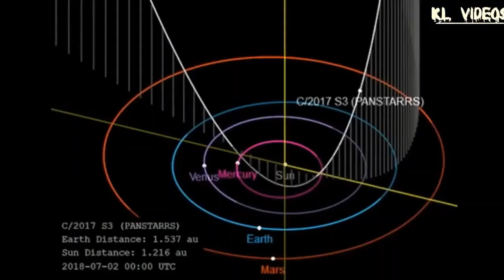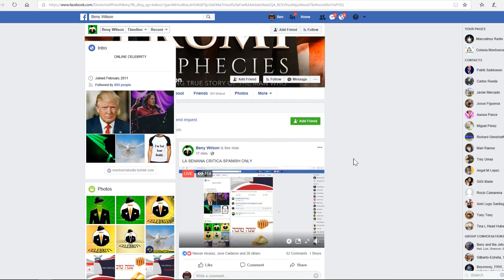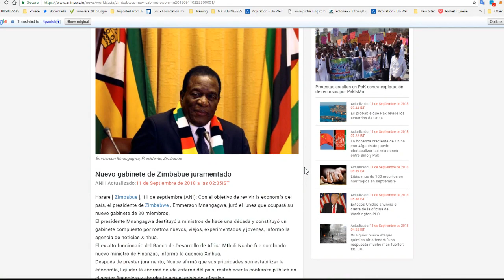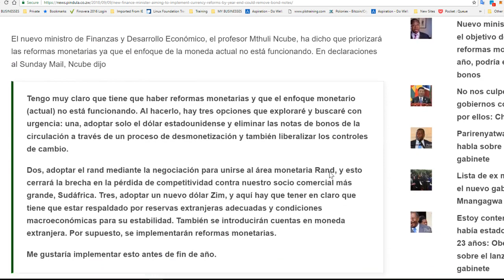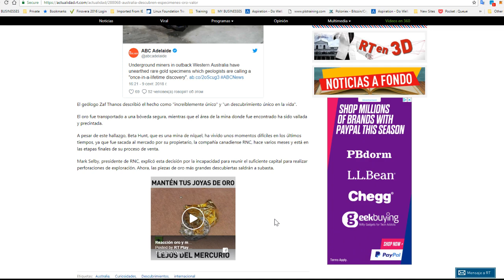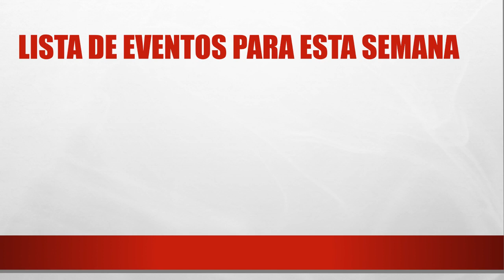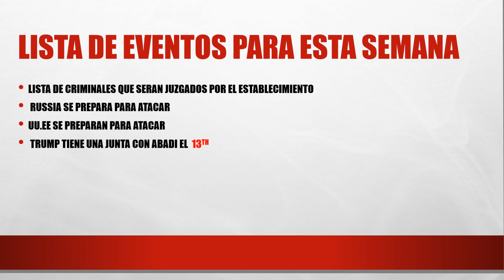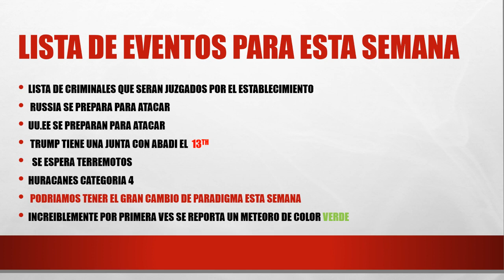LA SEMANA CRITICA-SPANISH SHOW ONLY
I RESERVE ALL MY RIGHT WITHOUT PREJUDICE UCC1-308